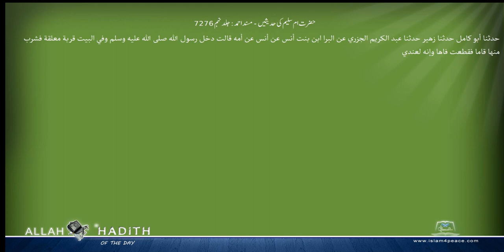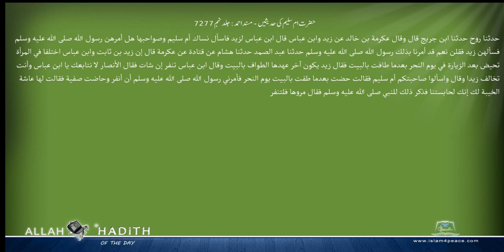حضرت ام سلیم کی حدیثیں مسند احمد Musnad Ahmad Islam4Peace com